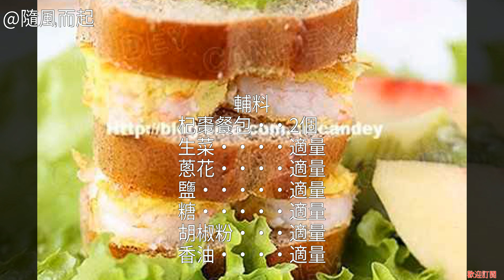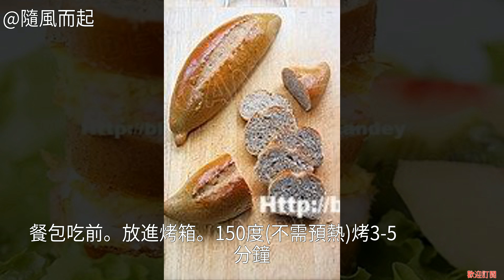鮮蝦蛋餅三明治的家常做法 怎麼做鮮蝦蛋餅三明治的家常做法 鮮蝦蛋餅三明治的做法 鮮蝦蛋餅三明治怎麼做好吃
鮮蝦蛋餅三明治的家常做法 鮮蝦蛋餅三明治的做法 鮮蝦蛋餅三明治怎麼做好吃